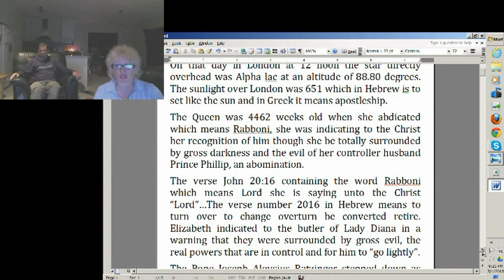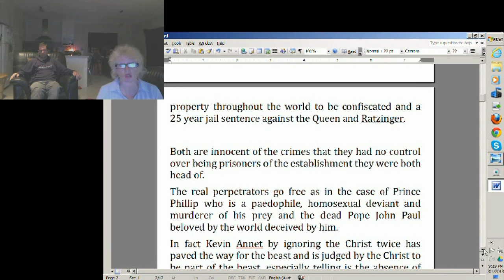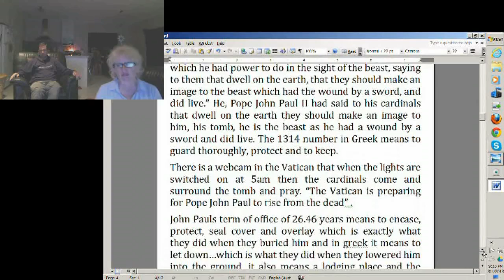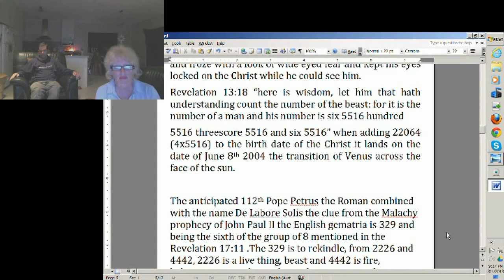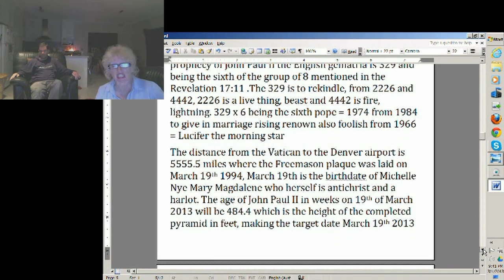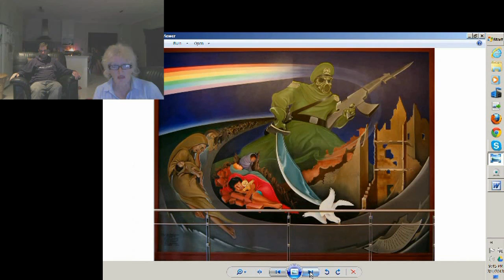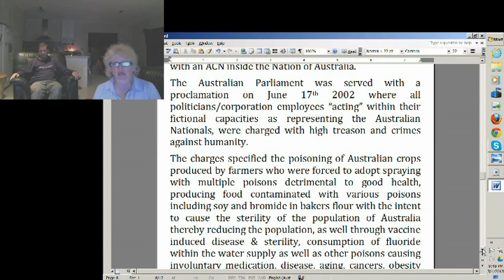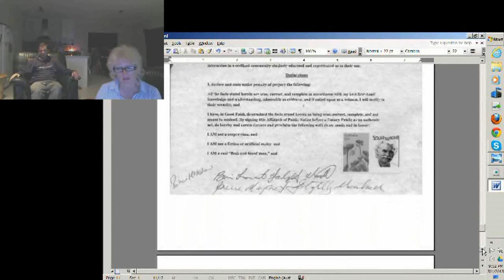Public Notice March 1st 2013